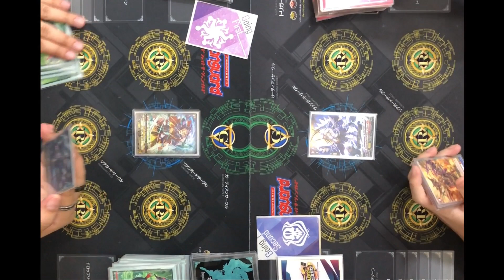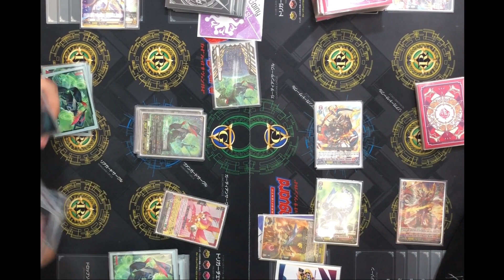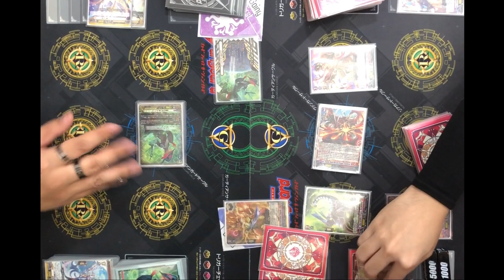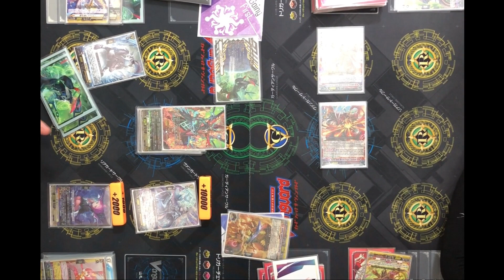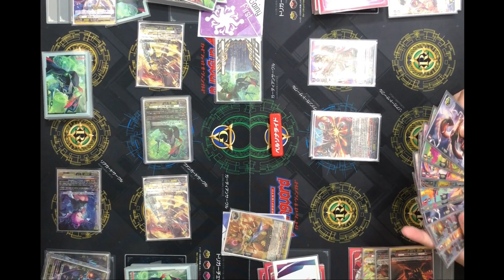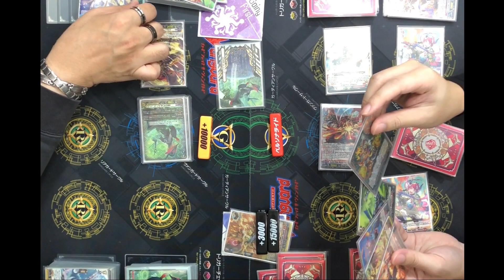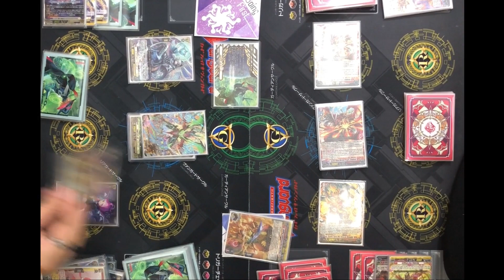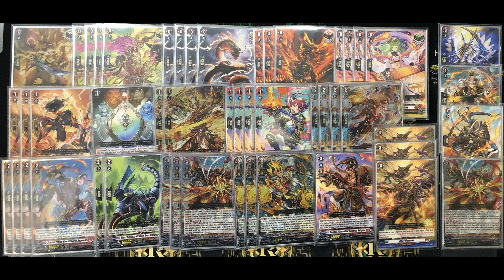[PR Test]Keter Sanctuary(Luard) VS Dragon Empire(Gandeeva)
of 17th November 2023.
mechanics.
Deck list
お借りしたBGM素材